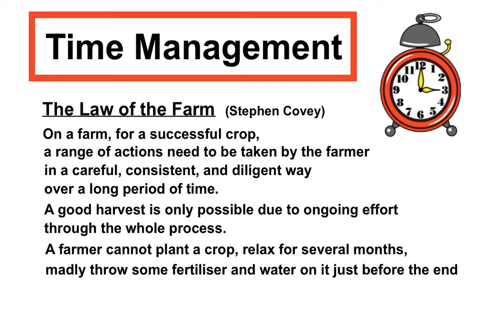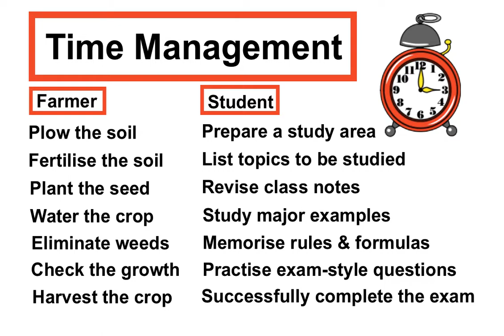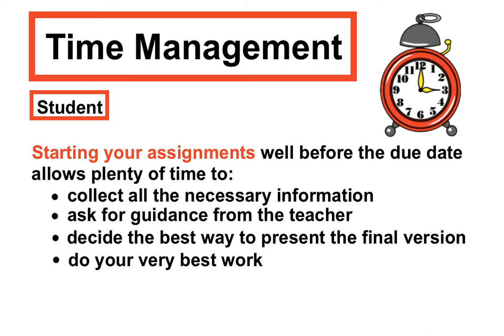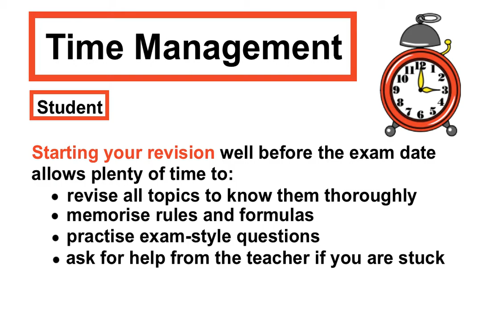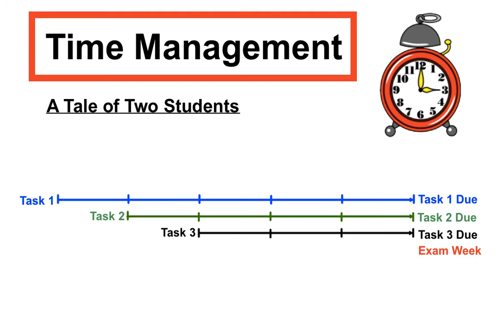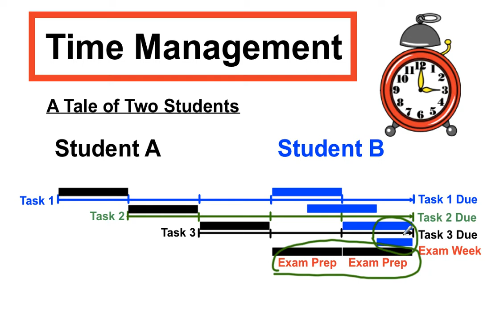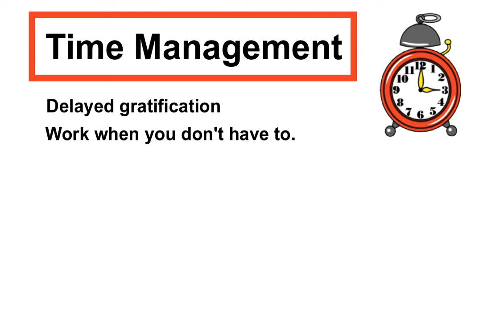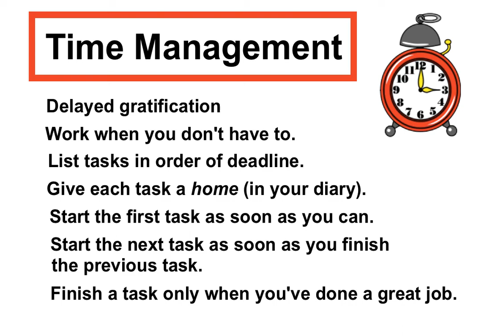Time Management Video